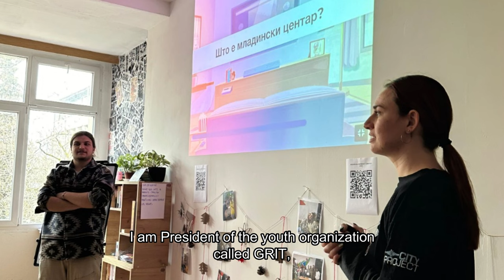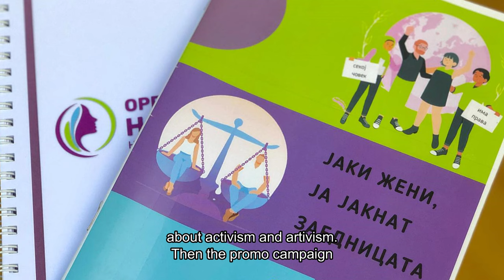Europe Goes Local presents: Youth Center Probishtip, North Macedonia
Martina Jachevska is a youth worker and a coordinator of the Youth Center Probishtip, the very first center in Eastern Macedonia.  After the nationwide implementation of the project 'Support to electoral reforms' sponsored by the Swiss Agency for Development and Cooperation, the new legal framework called each municipality in the country to set up and help establish at least one youth center, Martina and the team built the case for the opening of the first center in the town of Probishtip. Check out the video to learn what they do and how the activities grow after the first year of establishing it.

EGL is a strategic partnership to develop local-level youth work in Europe.